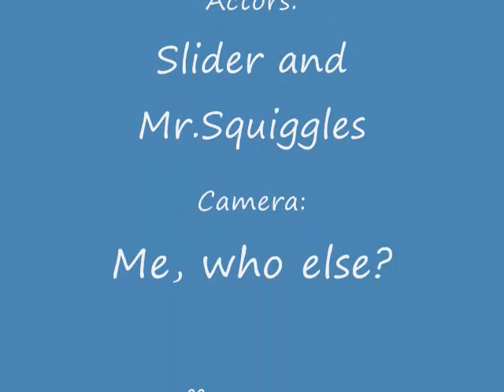Christmas Cat Attack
Yeah...well...um...this was kinda random so. MERRY CHRISTMAS!